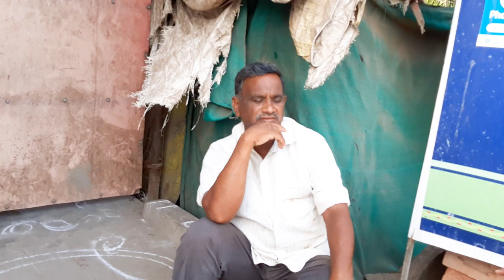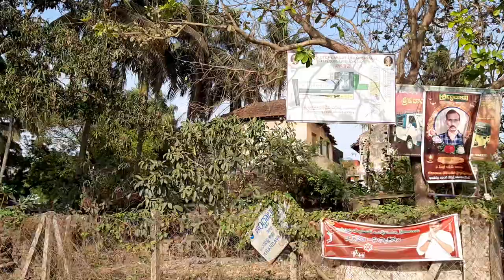khandavalli village|| Westgodavari